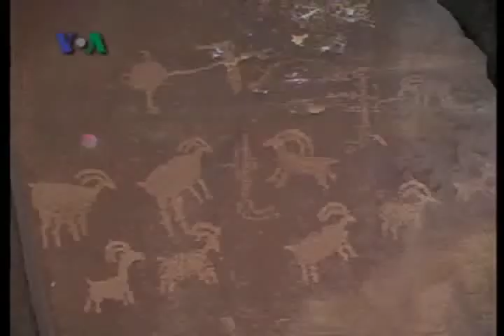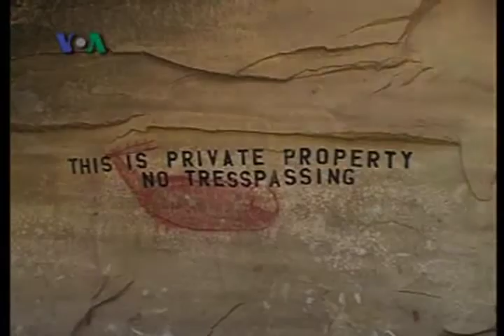Galeri Seni Alami - Dunia Kita "Episode Jalan-Jalan" 11 Desember 2009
Galeri seni sepanjang 9 mil atau 14 kilometer di negara bagian Utah ini memamerkan gambaran di batu-batu di lembah dan pegunungan. Seni yang ditinggalkan oleh suku Indian setempat sebelum abad XI. Lewat kesenian ini bisa diperkirakan kehidupan dan kepercayaan mereka. Sekarang kekayaan seni ini terancam oleh rencana pembangunan kilang gas alam di lokasi setempat.